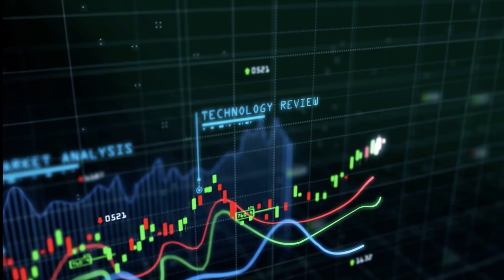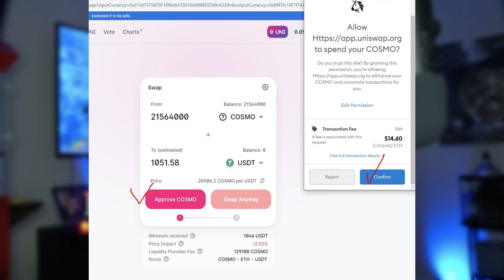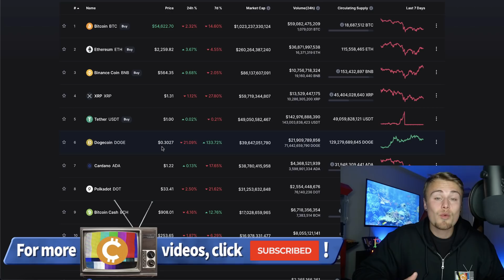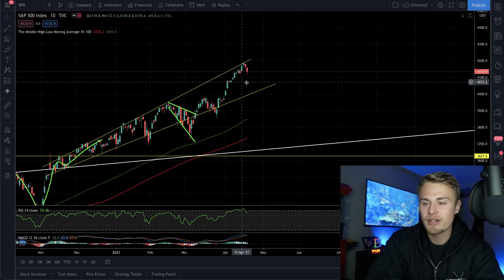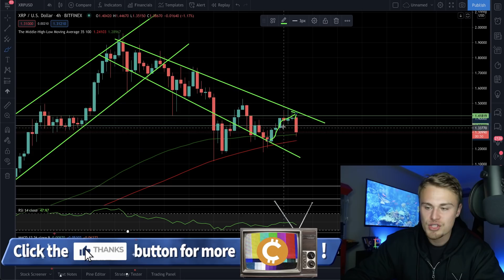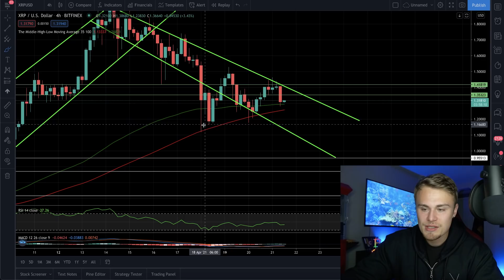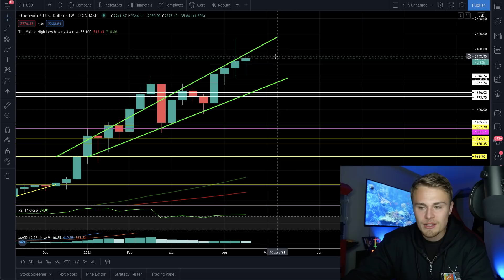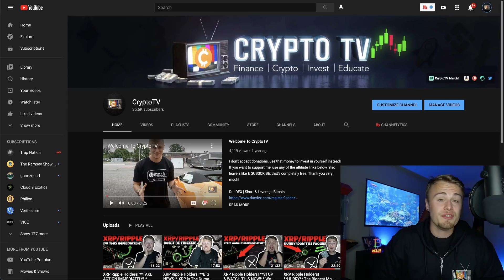XRP Ripple! **SHOCKING DISCOVERY!** XRP Heading Back Up?! Don"t Be Fooled By This Bull Rally!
Amazon Store: